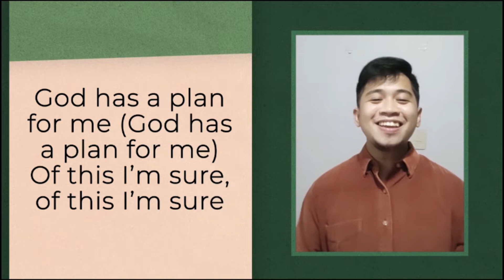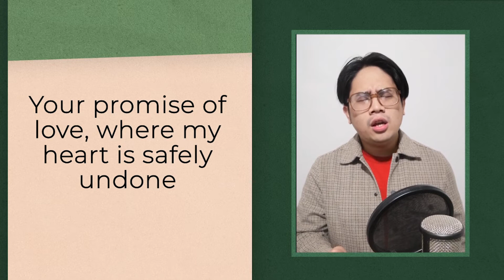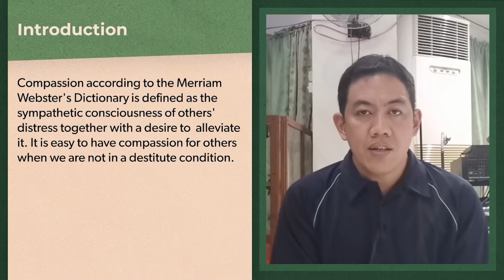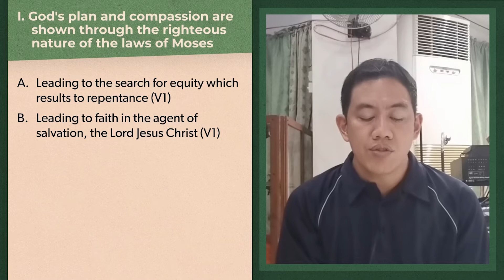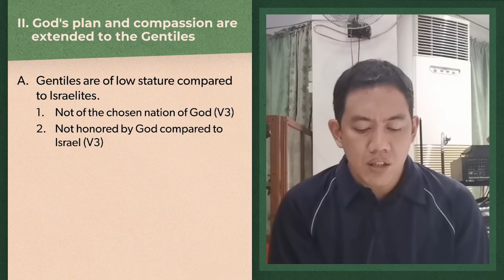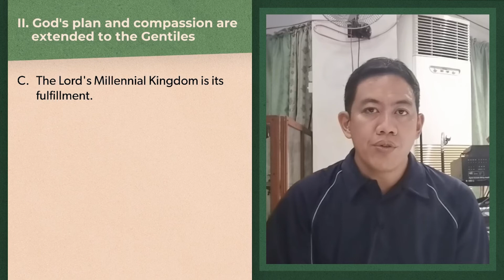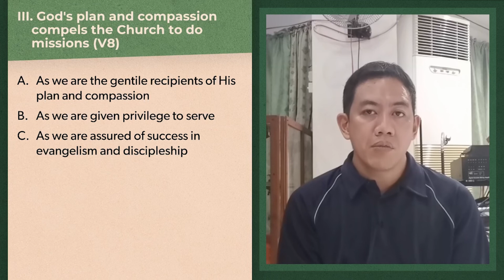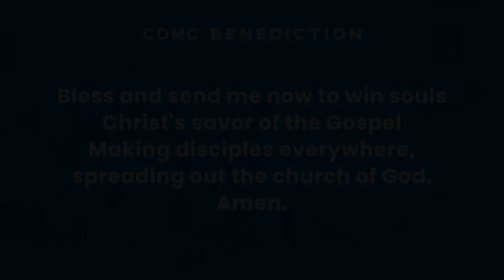Christian Disciples Missionary Church Virtual Worship (October 10, 2021)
In God's plan and compassion there is a room for the nations to bear His everlasting name.
Exposition of God’s Word: Ptr. Florian Matthew Evasco